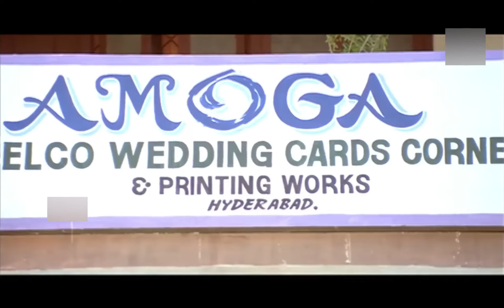Naveen Vadde And Raasi Anand Horrible Action Scene || Snehithulu Movie Scenes || Multiplex Telugu